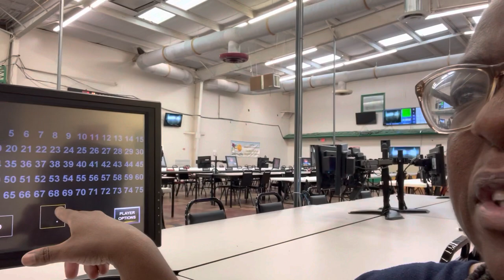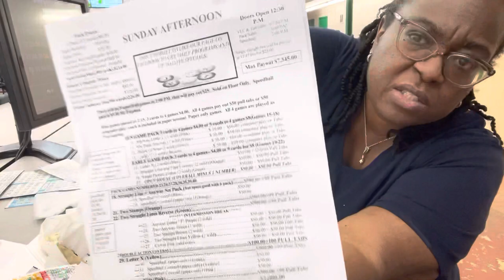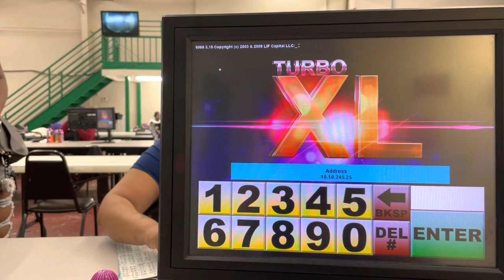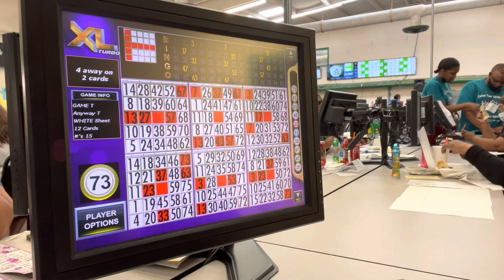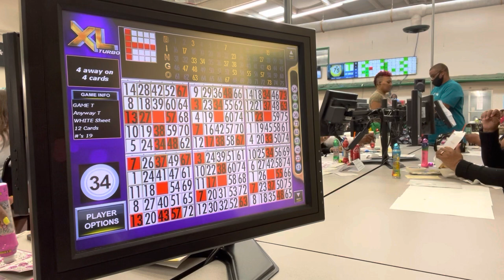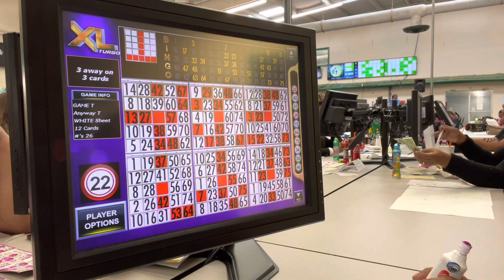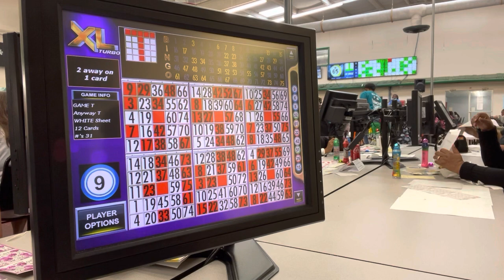Happy Sunday Lunch and Bingo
Happy Sunday, my Sundaydinner today will be my leftovers from my lunch at bingo. I hope you had a joyful and blessed day. I included a game of speedball and a regular computer game from the session so you can get an idea about the fun of bingo if you decide to play. Thank you for spending some of your time together with me. I appreciate and love you much 🥰😘 🤗

Cruise
Carnival celebration Feb 2024
San Juan, St Thomas, Amber Cove Dr from Miami

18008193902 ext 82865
Jovoni  - book#  Z03WN9

Want to start investing with as little as $5 dollars?  Let Acorns do it for you Start investing with Acorns today! Get $5 when you use my invite link: NXJHW6

Your free stock is waiting for you! Join Robinhood and we'll both get a stock like Apple, Ford, or Facebook for free. Sign up with my link.

Or open a stock account at Webull with my link below and receive free stock

To Order God Loves You Most Apparel click the following